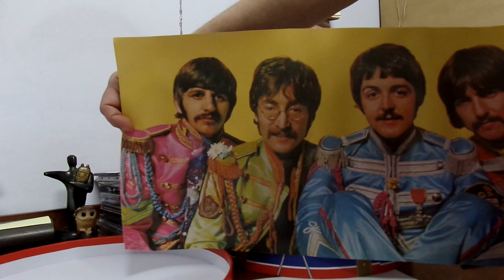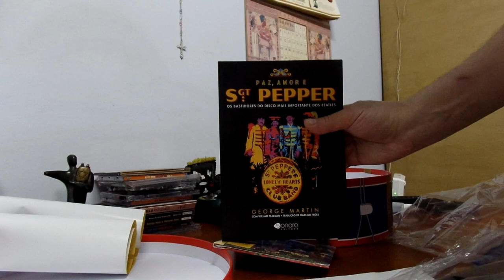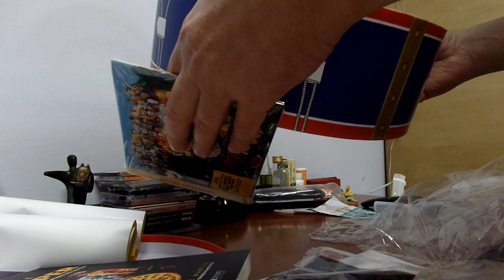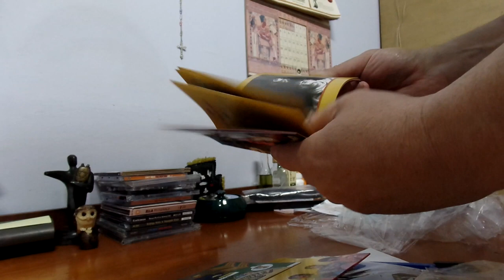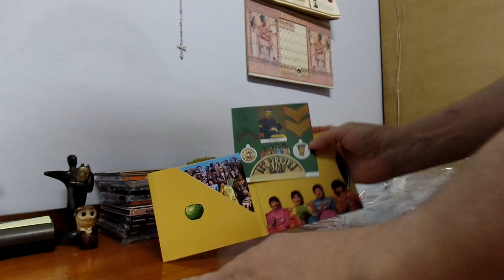Unboxing the Beatles anniversary brazilian edition of "The Sgt. Pepper´s Lonely Hearts Club Band"